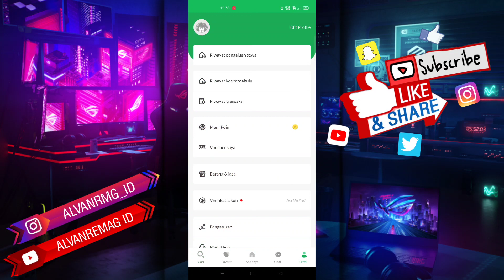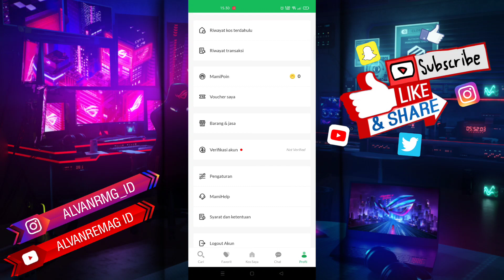CARA MENGATUR NOTIFIKASI MASUK APLIKASI MAMIKOS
Assalamu’alaikum Wr.Wb
Dalam video tutorial ini, saya akan membahas